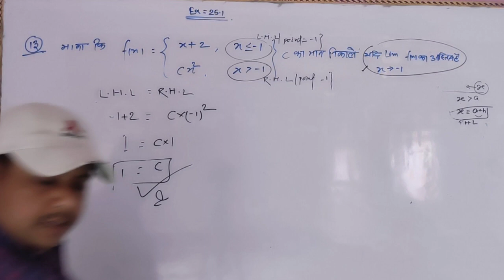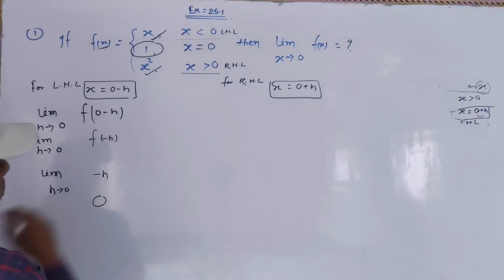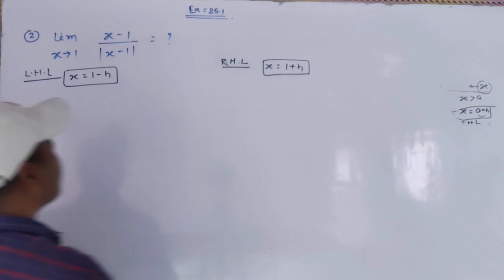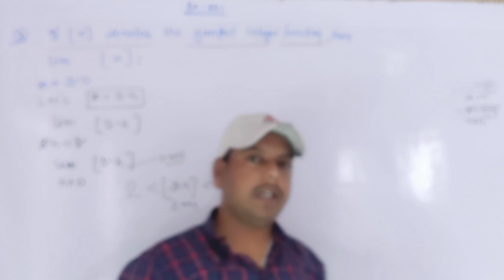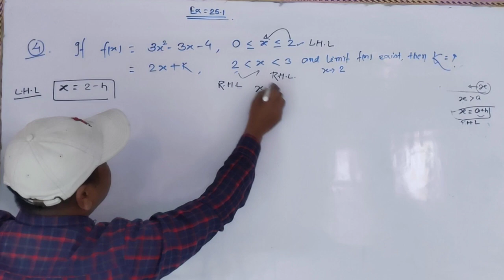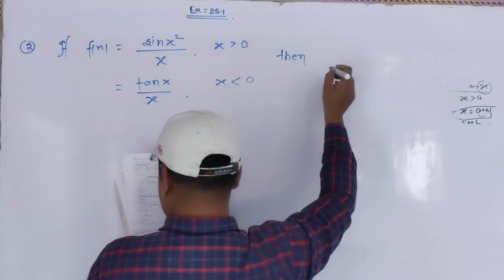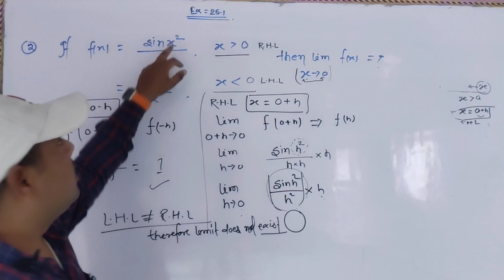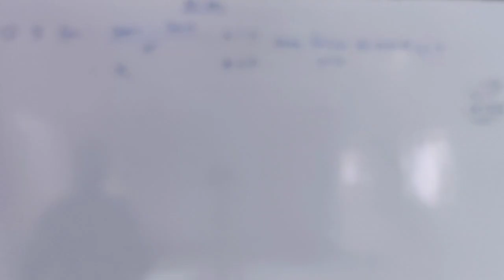5-existence of limit class 11th | kc Sinha | objective questions | Q-1to5 | Maths by Akshay sir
5-existence of limit class 11th | kc Sinha | objective questions | Q-1to5 | Maths by Akshay sir |
1-existence of limit class 11th | kc Sinha | ex-25.1| Q-1to4 | Maths by Akshay sir |

12-limit of a function class 11th | kc sinha | ex-24.2 | Formula proof | maths by Akshay sir |
11-Limit of a function class 11th | kc sinha | ex-24.2 | Q-30to39 | Maths by Akshay sir |

9-Limit of a function class 11th | kc Sinha | ex-24.2 | Q-21to25 | Maths by Akshay sir |

8-Limit of a function class 11th | kc sinha | ex-24.2 | Q-10to20 | फलन की सीमा | Akshay Sir |

1-Limit of a function class 11th | kc sinha | Maths 11th | ex-24.1| Q-1(itoxxiii) | Akshay sir |

your queries -

falan ki seema

falan ki seema class 11

falan ki seema class 11th

falan ki seema class 11 balajiprakashan

falan ki seemayen

do charo ke falan ki seemna
limits class 11 dinesh sir

limits and derivatives class 11 ncert

limits class 11 bhannat maths

derivatives | class 11 physics wallah

limits class 11 unacademy jee

limit of a function class 11th maths

limit of a function class 11th maths kcsinha

limit of a function class 11th maths inhindi

limit of a function class 11th mathsone shot

limit of a function class 1 1th mathstable